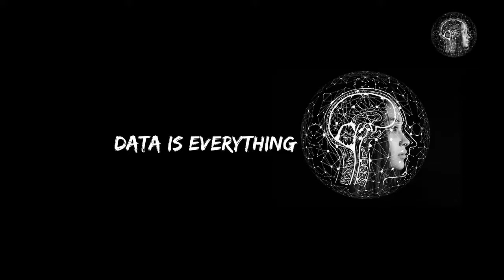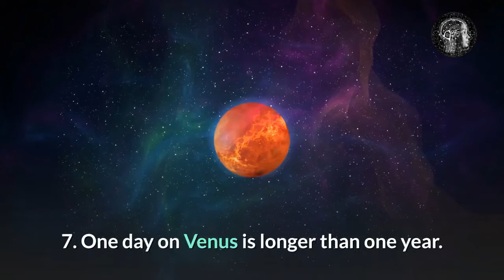10 mind blowing facts about space you probably did not know | 10 scary facts about space 👽👽🌌🌌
10 mind blowing facts about space you probably did not know | 10 scary facts about space

From an Earthling's viewpoint, outer space is a region occurring approximately 100 kilometres (60 miles) above the planet, where there is no appreciable air to breathe or distribute light. Blue gives way to black in that region, since oxygen molecules are not in sufficient abundance to make the sky blue.

Space is also a vacuum, which means that sound can not be carried because molecules are not close enough to transfer sound between them. But that's not to say space is zero. Around "emptier" areas of the universe, smoke , dust and other bits of matter float, while more crowded regions can contain planets, stars and galaxies.

00.34 - Overview
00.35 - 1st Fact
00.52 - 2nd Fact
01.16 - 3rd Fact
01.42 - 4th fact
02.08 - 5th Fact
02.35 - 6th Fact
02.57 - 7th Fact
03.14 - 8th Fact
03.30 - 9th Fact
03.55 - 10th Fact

Our other Videos to Follow -